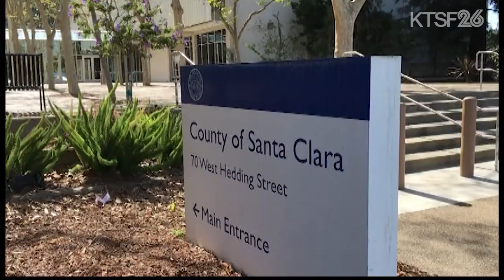Santa Clara縣稅收處公佈 留在縣府未領取的費用最後認領日期為今年的11月11日 9.27 (國)